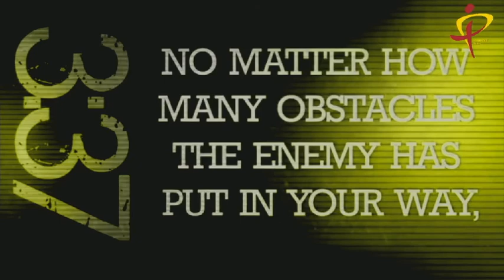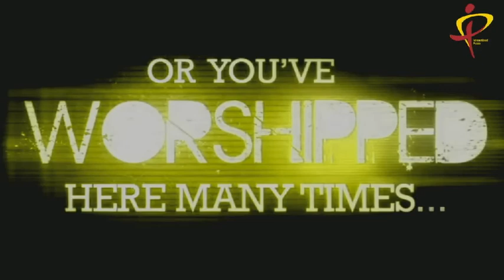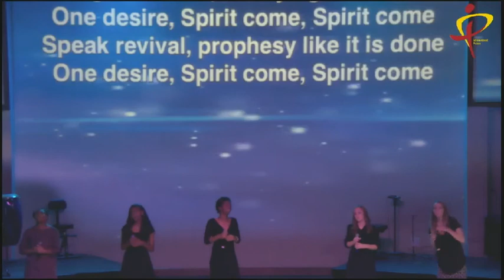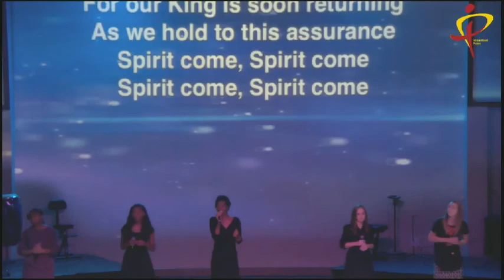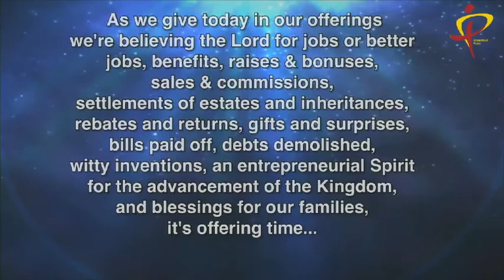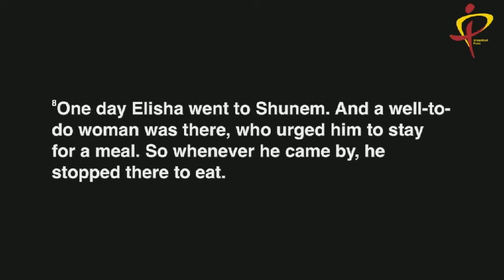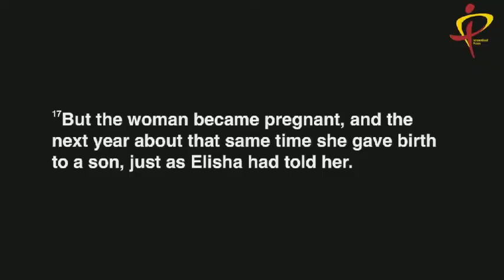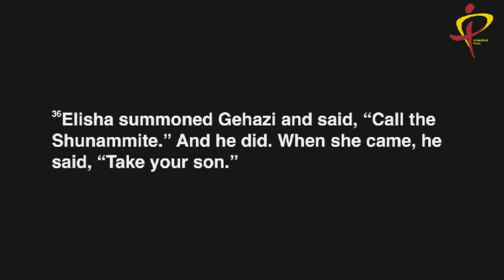4/29/18 IPCOG Worship Experience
God Is Still On the Throne
Sermon By: Pastor Chris Chambers